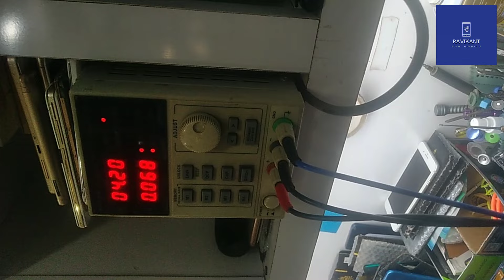Samsung galaxy A02s no power dead short problam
video is alos related : Samsung galaxy A02s no power dead short problam